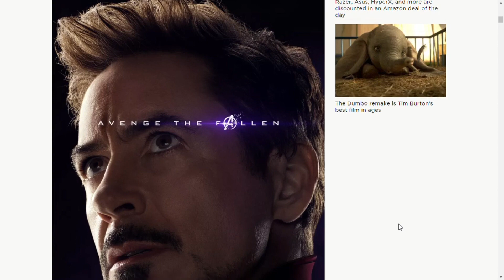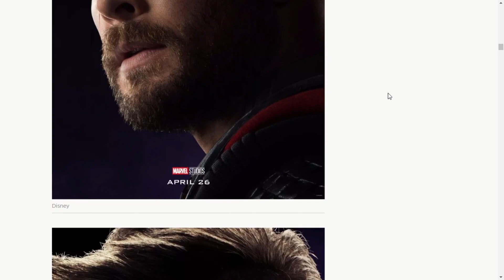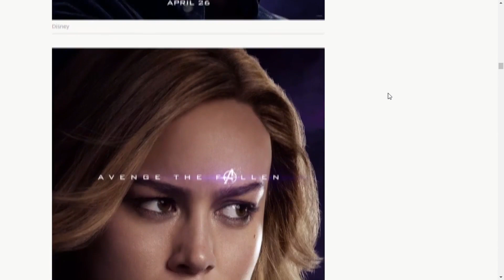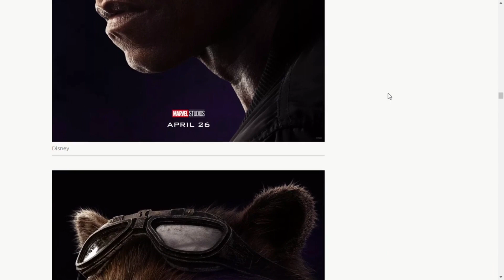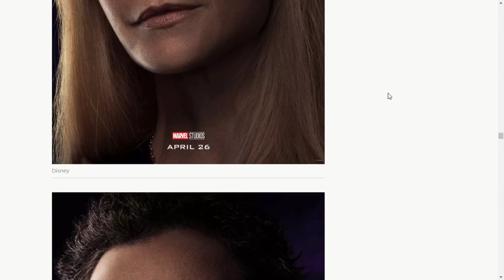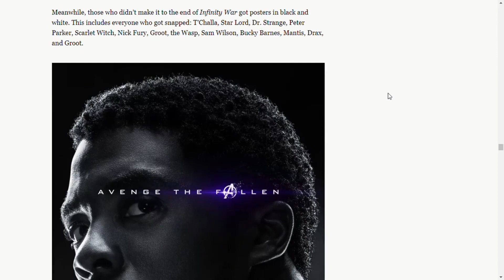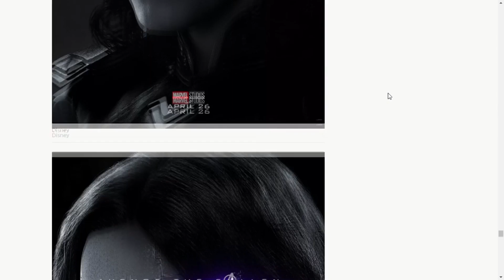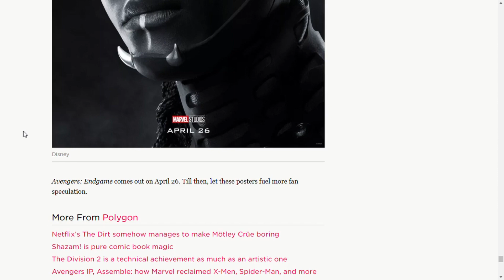Avengers Endgame Posters THOUGHTS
ref_=nm_flmg_prd_1

miguel-abuel